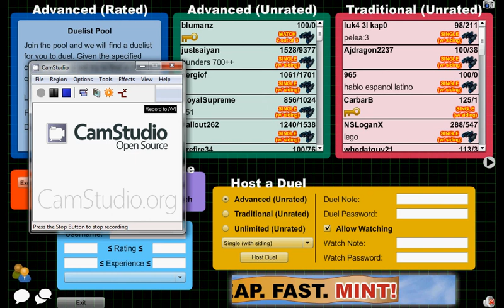Dueling Network - Exodia Turbo Deck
SORRY ABOUT THE LACK OF AUDIO. MY VIDEO EDITING SOFTWARE WOULDN'T ALLOW ME TO EDIT THIS FOR SOME UNKNOWN REASON SO I COULDN'T ADD ANY SOUND!!

KarimaProductions here bringing you my first Dueling Network video.
Today I bring you a demonstration of my Exodia Turbo Deck.
An Exodia Turbo Deck, as you can see, is created to cut through your own deck as fast as you can in an attempt to gain all 5 pieces as quick as you can.

My deck recipe can be found below.

Monsters
1 Exodia the Forbidden One
1 Right arm of the Forbidden One
1 Left arm of the Forbidden One
1 Right leg of the Forbidden One
1 Left leg of the Forbidden One
2 Destiny Hero - Malicious
2 Destiny Hero - Plasma
3 Royal Magical Library
1 Big Eye
1 Summoner Monk
1 Toon Cannon Soldier

Spells
3 Magical Mallet
1 Gold Sarcophagus
1 Allure of Darkness
2 Dark Eruption
2 Destiny Draw
2 Hand Destruction
2 Magical Citadel of Endymion
2 Spell Power Grasp
1 Terraforming
3 Toon Table of Contents
2 Trade-In
3 Upstart Goblin
2 Messenger of Peace
1 Level Limit - Area B